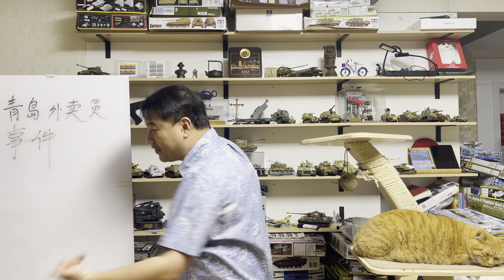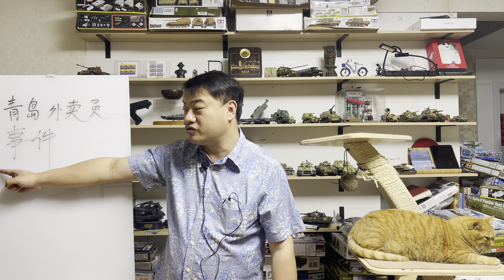三喵聊青岛外卖员：留学生送外卖被捅死，活该倒霉么？